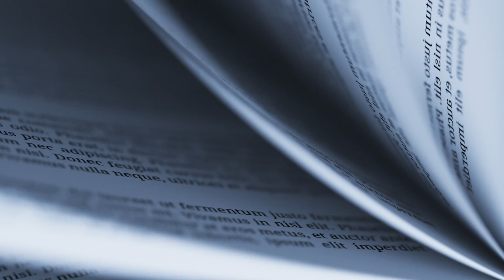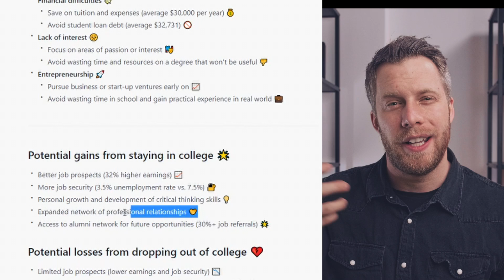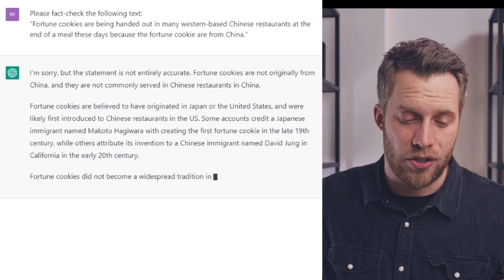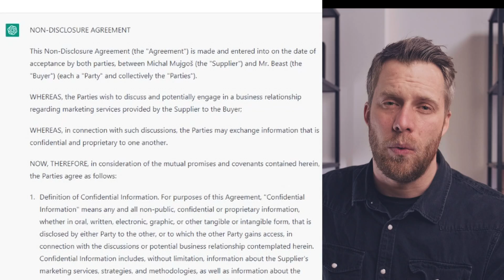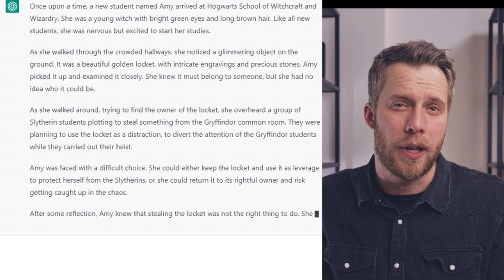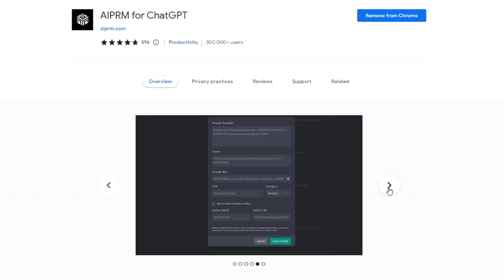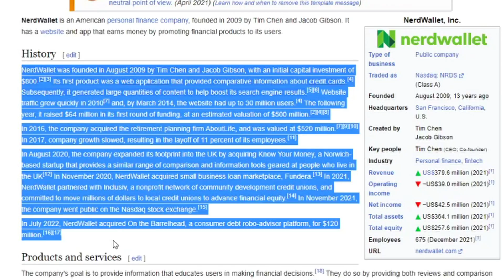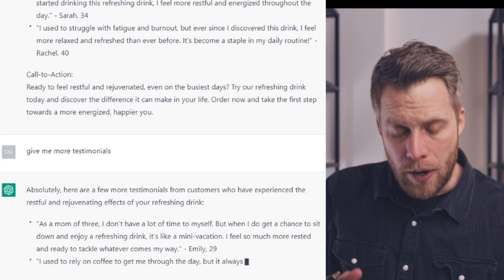AI: The Amazing Capabilities of ChatGPT in 33 prompts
In this YouTube video, I introduce ChatGPT and its 33 Amazing prompts. You will find chatGPT examples, chatGPT prompts, chatGPT use cases, How to use ChatGPT, how chatGPT works, and chatGPT questions.

ChatGPT is a language model developed by OpenAI that can generate human-like text. The video showcases 33 prompts to demonstrate the powerful capabilities of ChatGPT, including creating mind maps, fact-checking text, providing legal document templates, and offering modern education tools for kids. Viewers can download the list of prompts for free, and the video explains how ChatGPT works and what you can do with it.

Timecodes
0:00 - Intro
2:28 - Creating a mind map
3:24 - Fact-checking
4:27 - Free law services
5:14 - Modern education of kids
6:55 - Create content like an Expert
8:21 - Doing homework
9:15 - Repetitive work
10:06 - Creative work